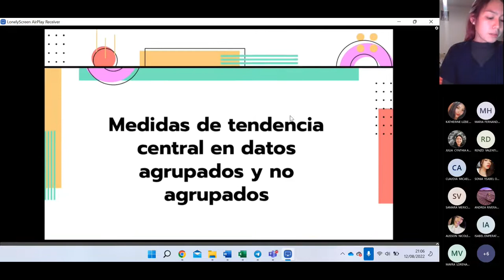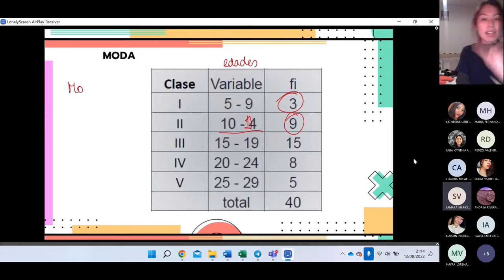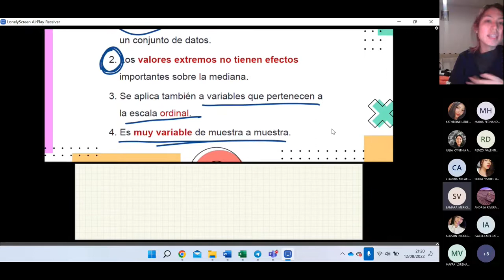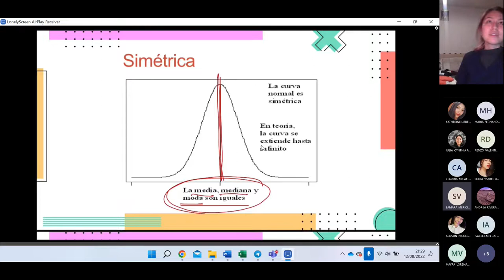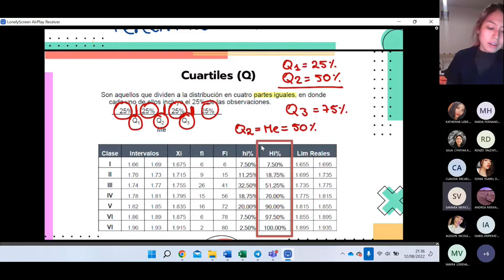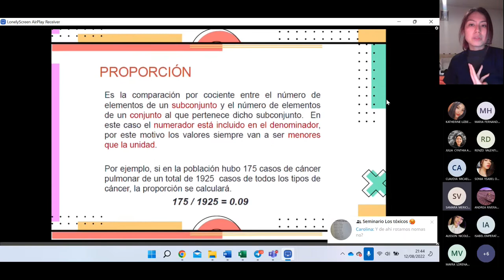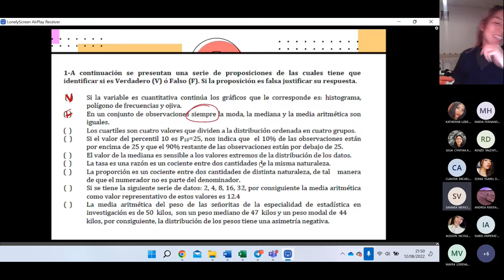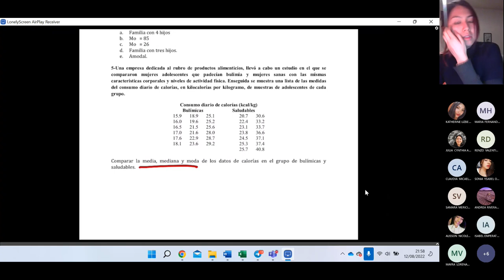SEMANA 3 - Medidas de Tendencia Central - 12/08/22